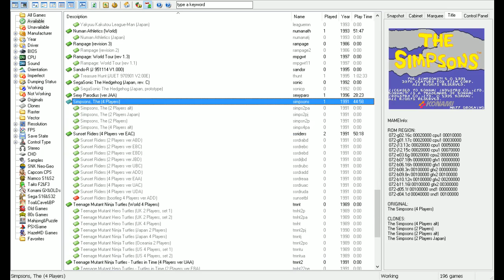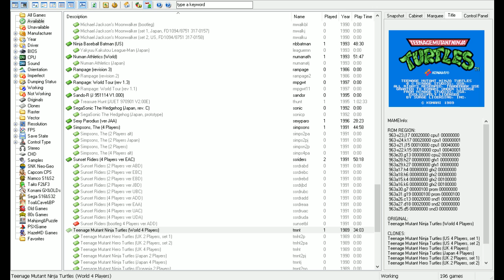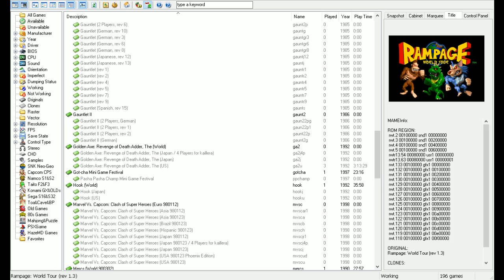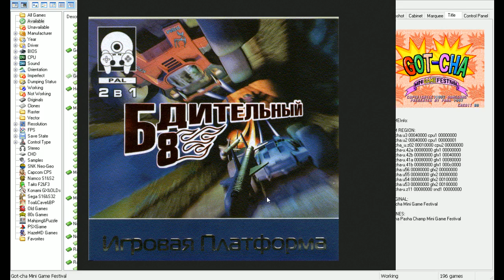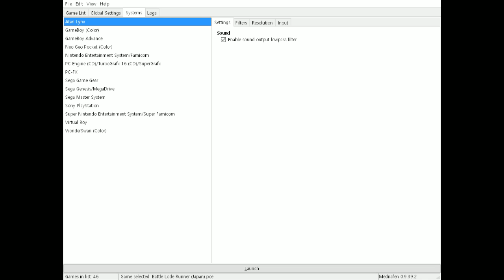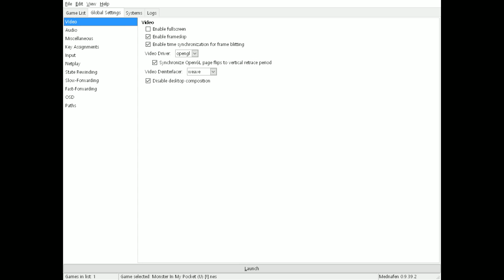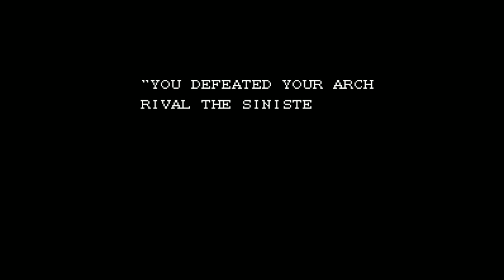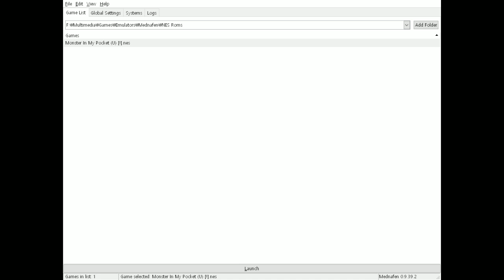7h Online #20 - The Simpsons, TMNT, Got-cha [Arcade], Monster In My Pocket [NES]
Группа 7h Online проходит вчетвером The Simpsons, Teenage Mutant Ninja Turtles [Arcade], втроём Got-cha Mini Game Festival [Arcade] и вдвоём Monster In My Pocket [NES]. Другие стримы 7h Online можно также найти там и